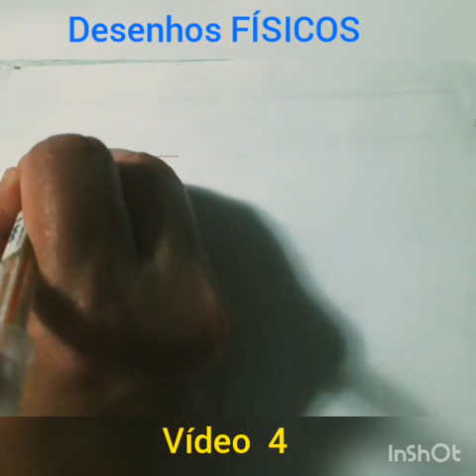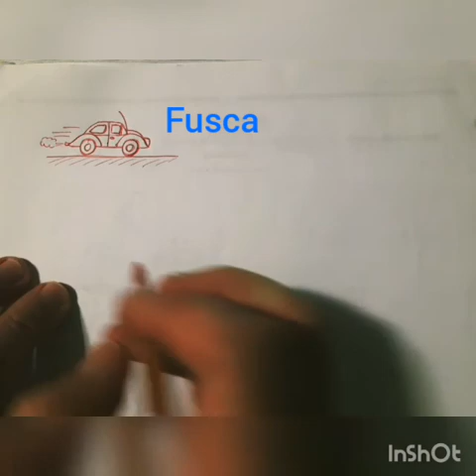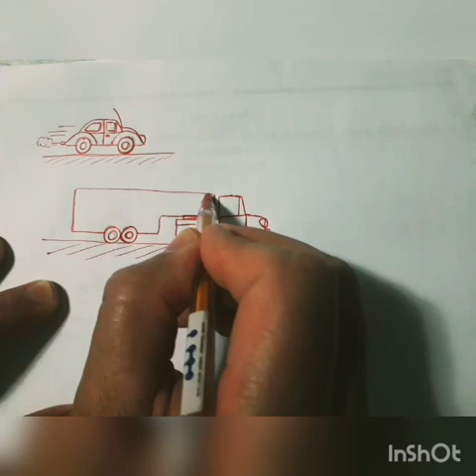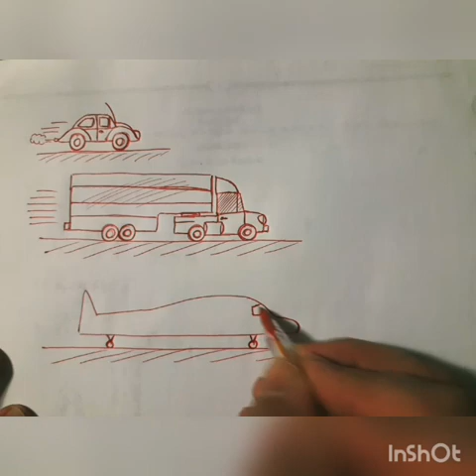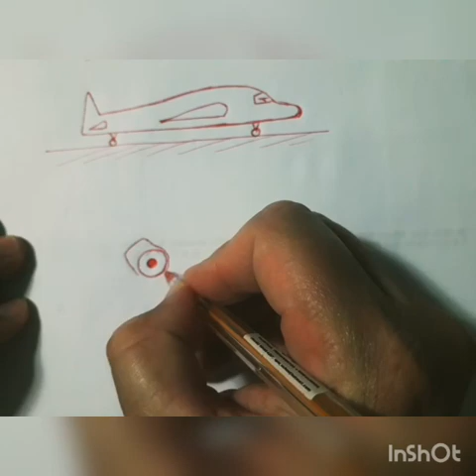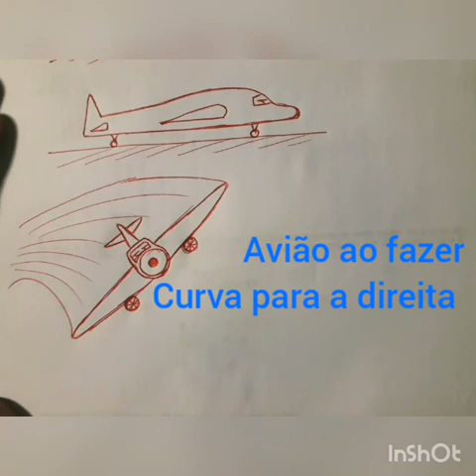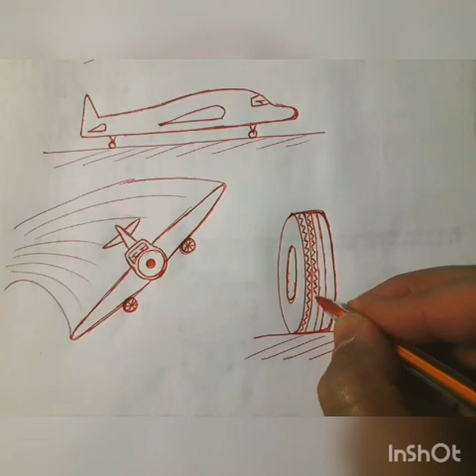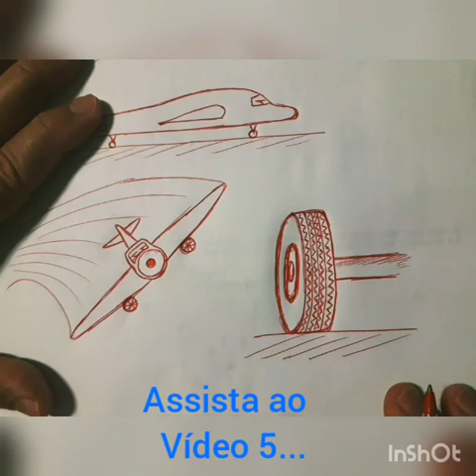UCHOW DE FÍSICA-Desenhos FÍSICOS-Video 4-Prof.UCHÔA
Desenhos-Fisicos